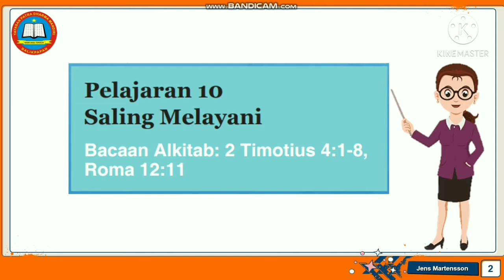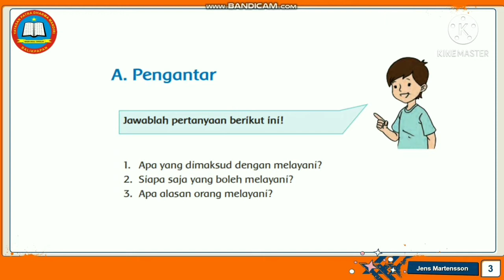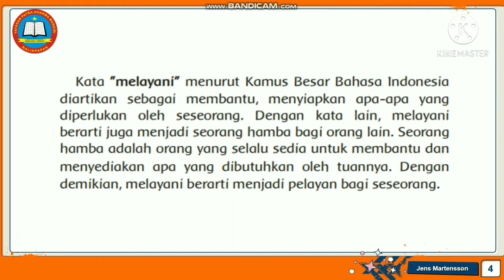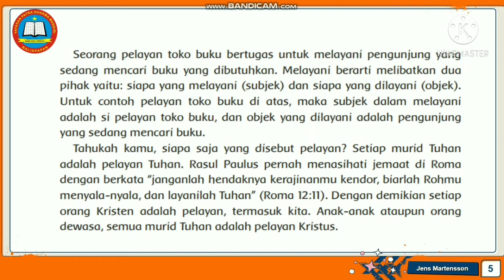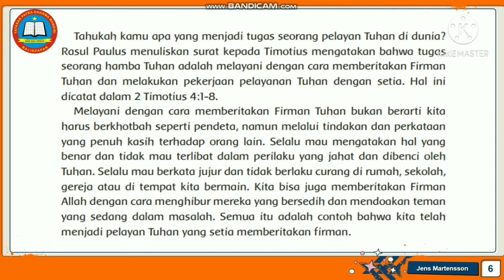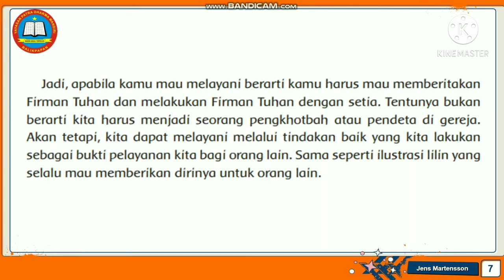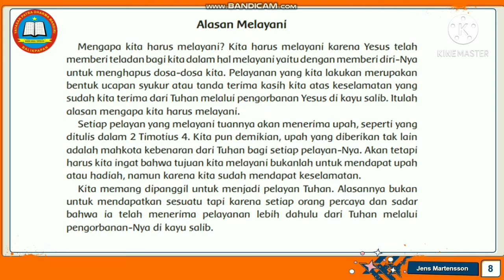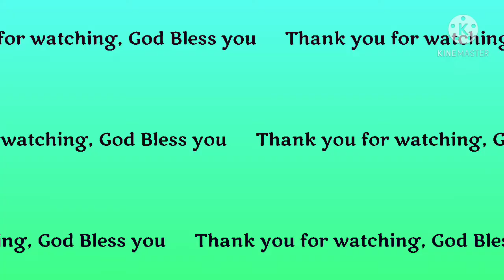Video Pembelajaran Pendidikan Agama Kristen kelas 6, 30 Maret 2021